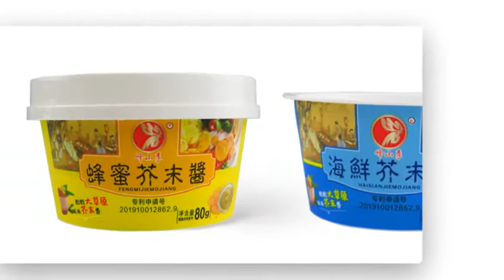海鲜芥末酱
Some foods are made better by the addition of sauce . Different sizes of sauce containers can meet your different requirements.Like, Follow & Share .